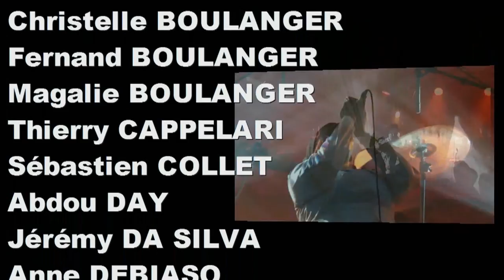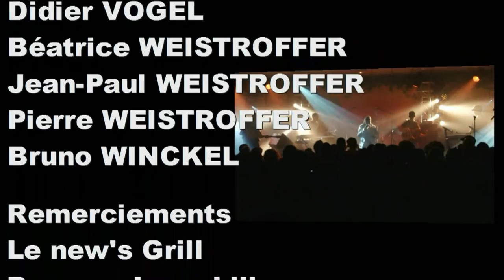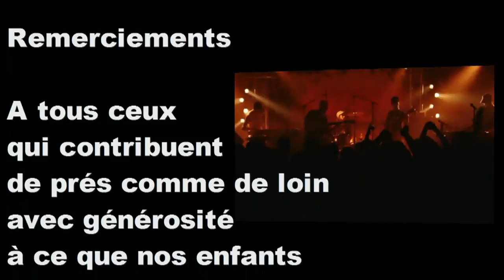Queen OMEGA Bibiche Reggae Festival 2011 Live Complet